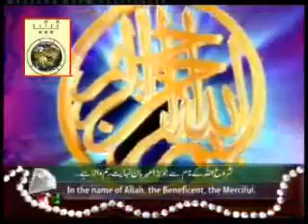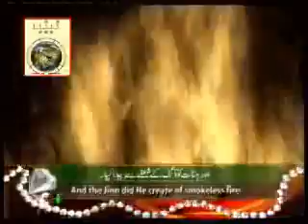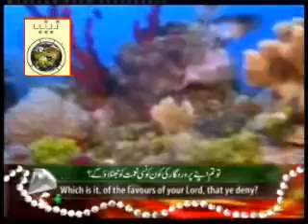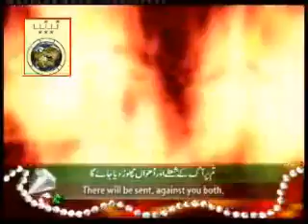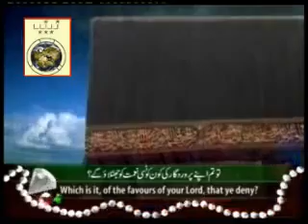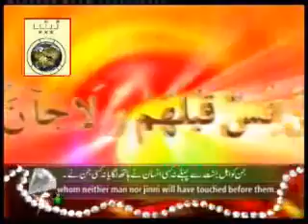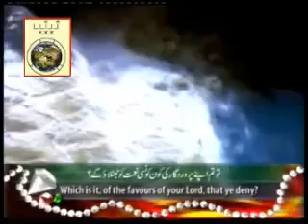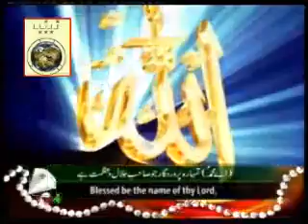Surah Rahman Beautiful and Heart trembling Quran recitation by Syed Sadaqat Ali2